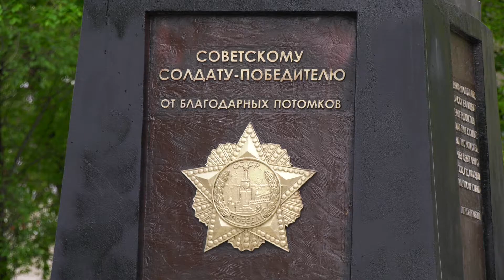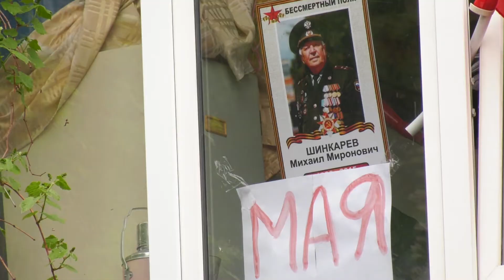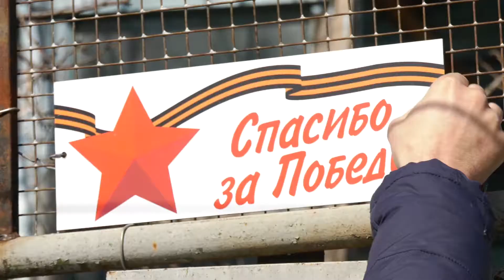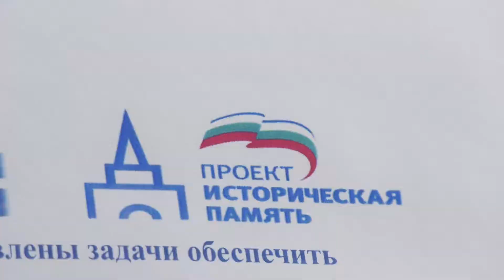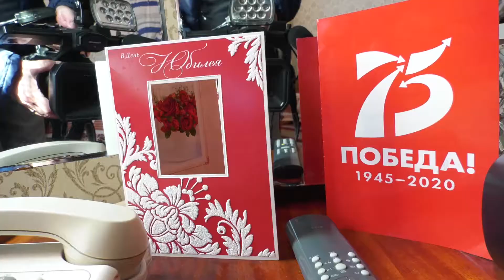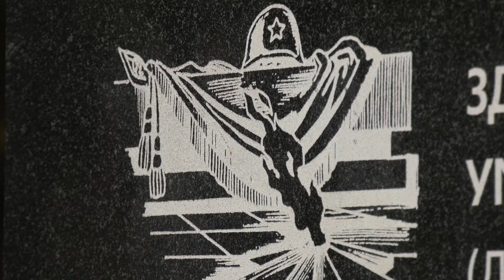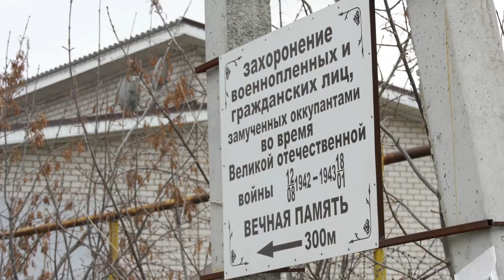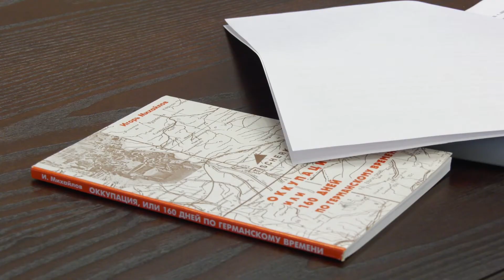Специальный репортаж - «Год памяти и славы».